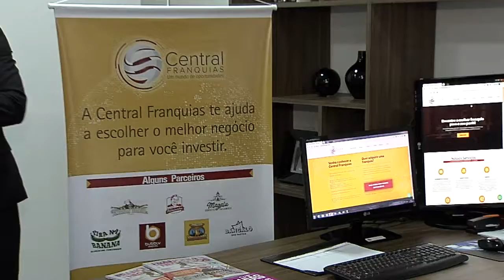Realize o Sonho de Ter uma Franquia | Central Franquias | Gazeta Shopping